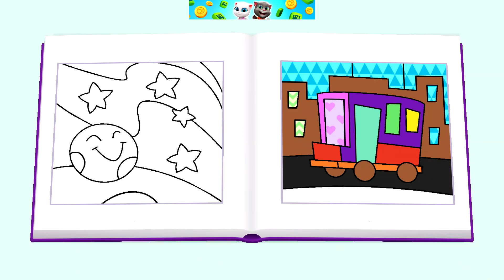MY TALKING TOM ANJELA FRIENDS PETS NEW UPDATE 2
My Talking Tom Friends (iOS,Android) Gameplay Walkthrough (Outfit7) - Part

التحدث عن ألعاب توم والأصدقاء